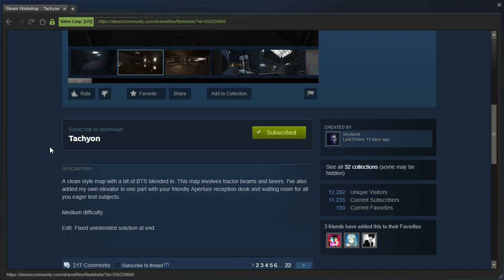Portal 2 PeTI - "Tachyon" by Skyferret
Blind playthrough. Good hammer work.